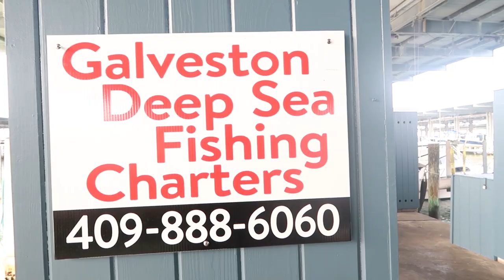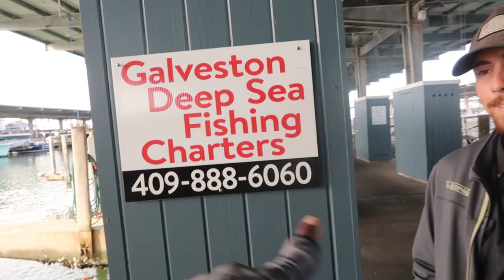MONSTER FLOUNDER caught fishing on a MONSTER BOAT in GALVESTON 2020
Check out all the gear featured in this episode So I was invited by Captain Cody of Galveston Deep Sea Fishing Charter to do some fishing to hookup on some doormat flounder in Galveston, Texas and he did not disappoint.

Shout to Nhat Le for the How to Fillet a Flounder segment and sorry for saying and spelling your name wrong. I just realized this after the edit. LOL

Shout to First Mate Justin Weaver for all the assistance.

Shout out to Belinda for your help as well.